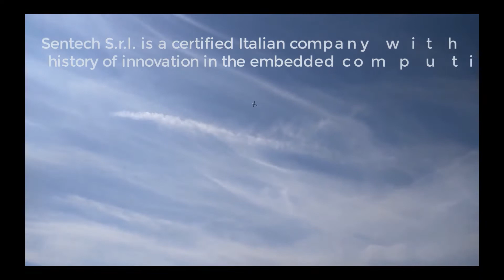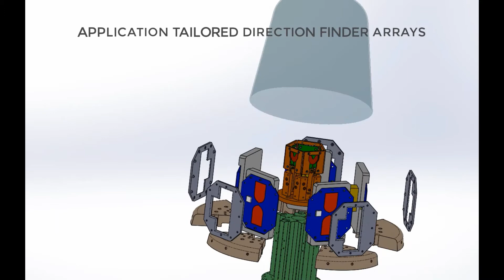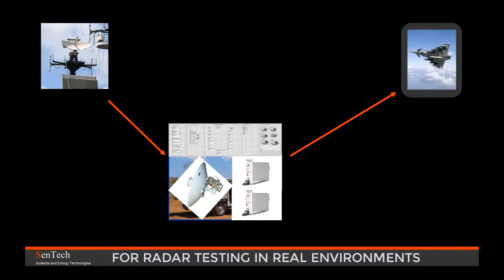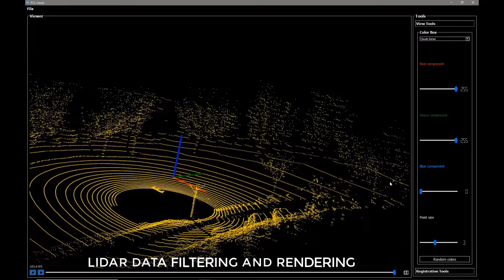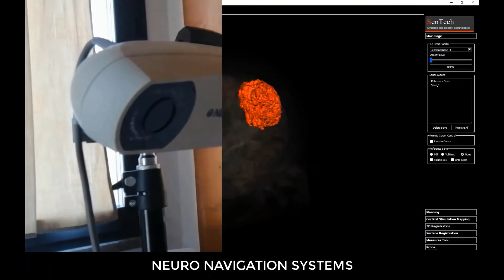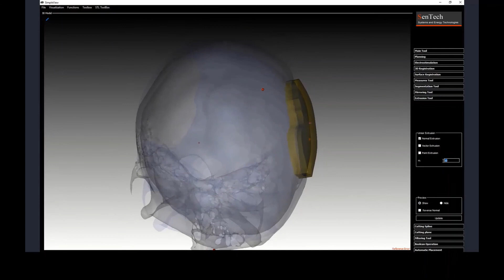PMI 8 _ Sentech